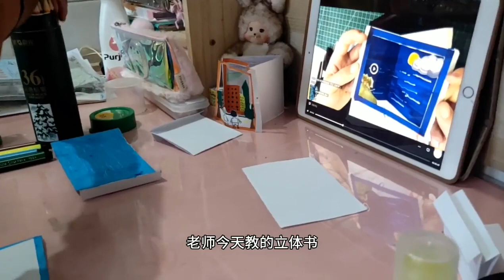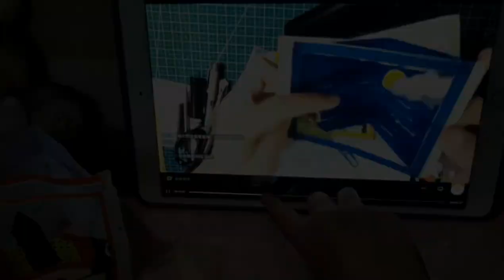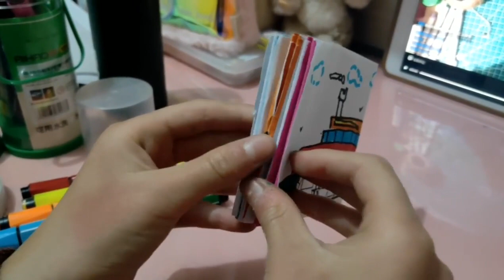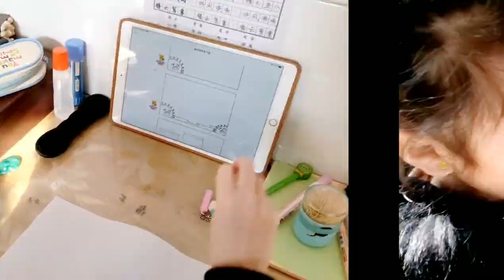静宝手工老师留的作业，创意立体书，静宝花费两个小时终于完成！【我是静宝呀】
静宝花两个小时，完后了创意手工立体书，大家看看做的怎么样？